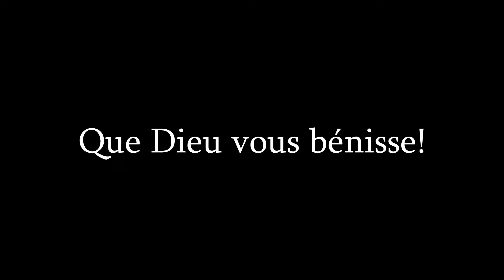SEBEN - ISAAC- Jojo Botena - Sr. Carol Luzolo - Festival Louange et Adoration 2013 Production Tim